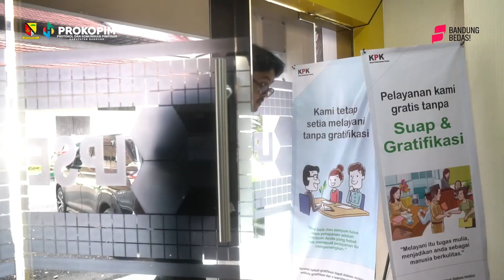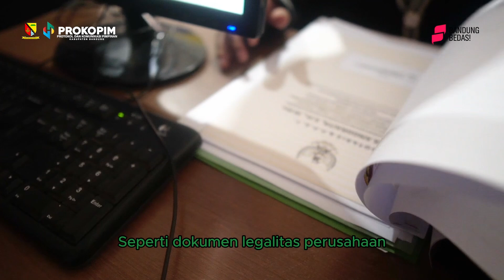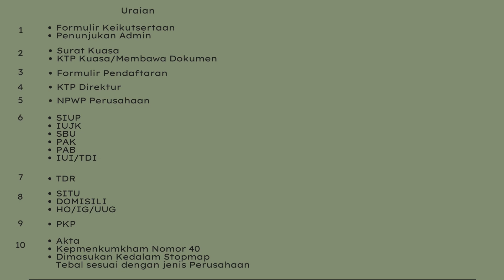Pencegahan Gratifikasi Di Lingkungan Setda Kabupaten Bandung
Demi mewujudkan pemerintahan yang bersih dan transparan, Pemkab Bandung memastikan tidak menerima pungli dan gratifikasi dalam memberikan layanan publik.

Sebagai contoh, berikut merupakan salah satu Layanan Pengadaan Secara Elektronik (LPSE) yang dapat diakses secara sistematis dan terhindar dari praktik-praktik oknum tak bertanggungjawab.

Dengan diluncurkannya mekanisme ini, Pemkab Bandung berkomitmen untuk terus meningkatkan kualitas pada seluruh pelayanan publik demi kesejahteraan dan kepercayaan masyarakat.